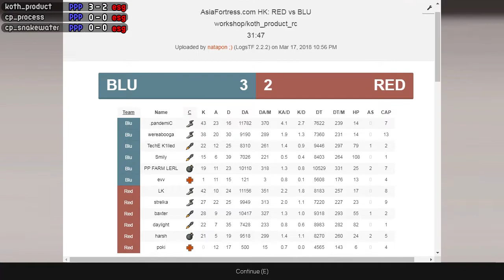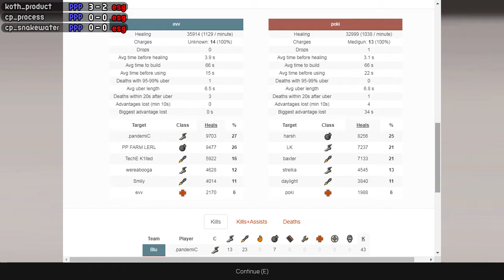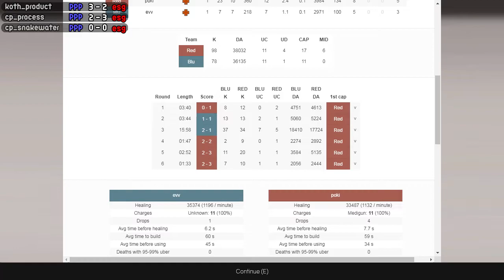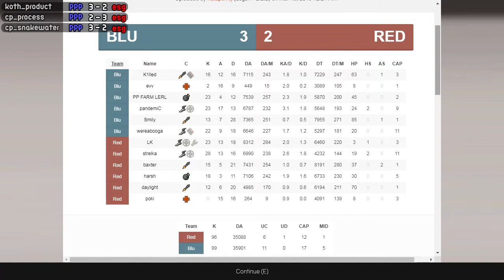AsiaFortress Cup 13 - Division 1 Upperbracket Semis - [PPP] against [esg]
A casted match for AsiaFortress Cup 13 that took place on 17/03/2018.

Teams PPP(Prinny Pirate Plunderers) and esg(eat sleep game) went head to head for the upper bracket semi finals in the division 1 bracket.

Match duration: 27:08 - 59:34

Match duration: 1:06:22 - 1:36:26

Match duration: 1:43:51 - 2:27:48

Shoutouts:
-AsiaFortress once again for allowing the casts :D
-ifun for being my co-caster for tonight :D

^ Discord link leads to the Shoutcast discord where you can request for casts. Requests are subject to availability :)